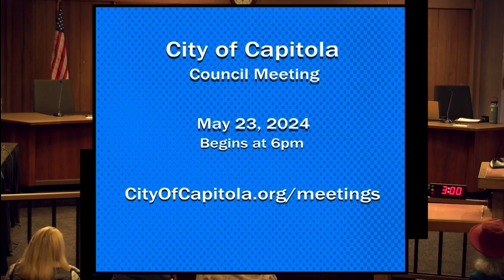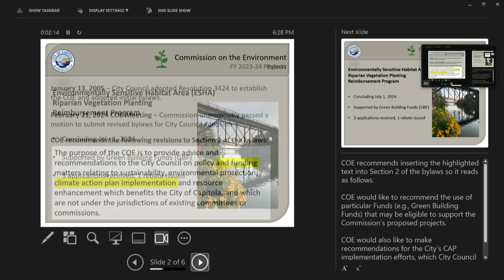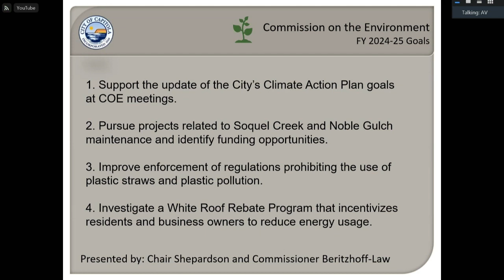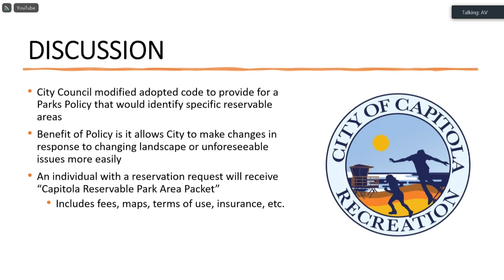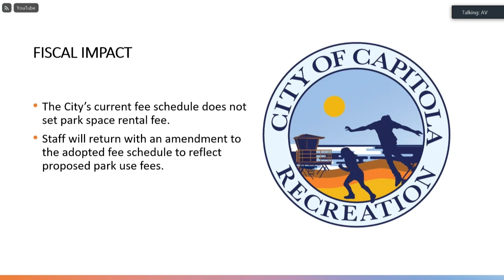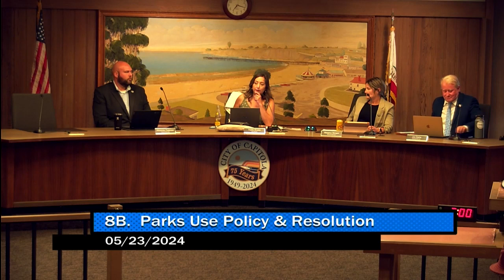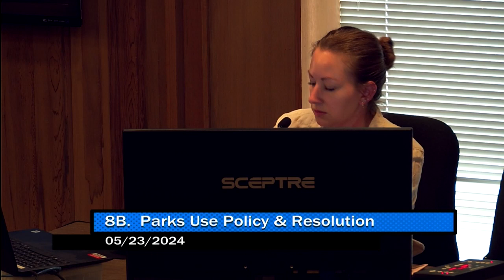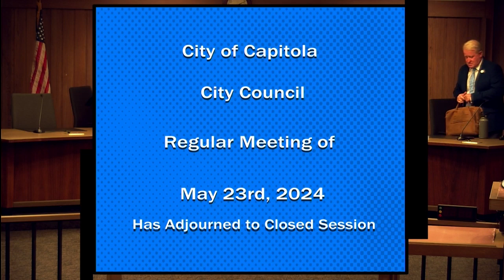Capitola City Council 05/23/2024